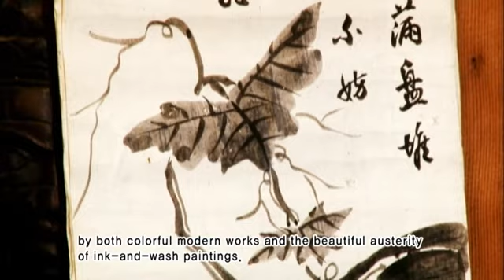E27.인사동 - 서울디자인자산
과거와 현재가 자연스럽게 어울려 펼쳐지는 예술의 거리

The street for art mixing the past and present in a natural ambience.